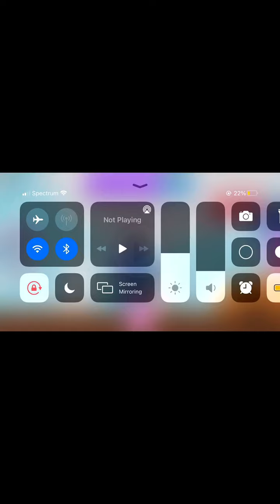What do u think will be in a insect egg?(insect pet ideas)🐜🦋🐛